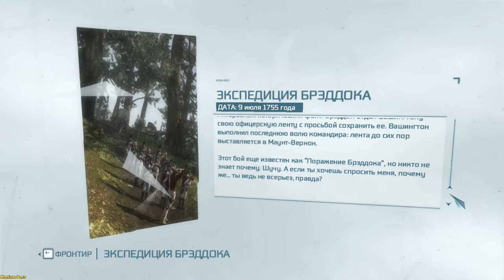Assassin’s Creed III ► Dark business(Темные дела) №8